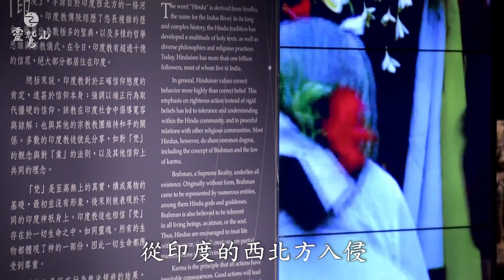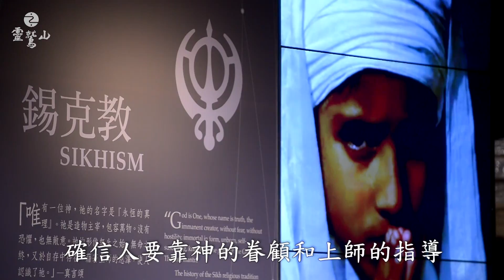世界宗教 – 佛教、印度教、錫克教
許多人很難想像，不同的宗教如何能接納對方文化？甚至融合在一起？目前全球第一也是唯一以世界宗教為內容的主題的世界宗教博物館，也是全台首座設立登記的私立博物館，由靈鷲山開山大和尚心道法師於2011年創辦，宗旨是希望將「尊重、包容、博愛」的理念，透過跨宗教文化的對話方式，藉由博物館平台傳播給社會大眾。從這裡可以理解到各宗教的理念，認識自己心靈的寄託與力量所在，找到和平基因。展場大廳展出現今世界信仰人口最多，以及古老的宗教。新冠肺炎期間，大眾雖不能親臨現場，仍可先從簡要的線上導覽發現宗教的共同本質，歡迎疫情結束後造訪世界宗教博物館，了解更多的文物、歷史故事，以及宗教的良善美好。

這集要介紹的是佛教、印度教、錫克教….敬請收看

靈鷲山全球網路電視台